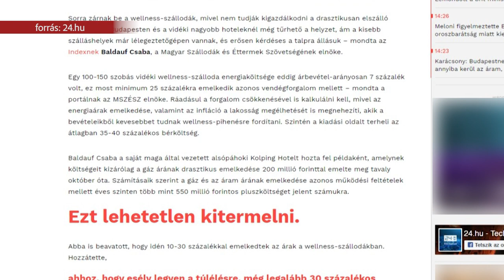Mi lesz a fehérvári szállodákkal?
Dráguló rezsivel és gyengülő kereslettel küszködnek a hazai szállodák, szállásadók, ha éppen nem zártak már be. Az elszálló energiaárak jócskán sújtják a szektort. De vajon városunkban mi a tendencia?